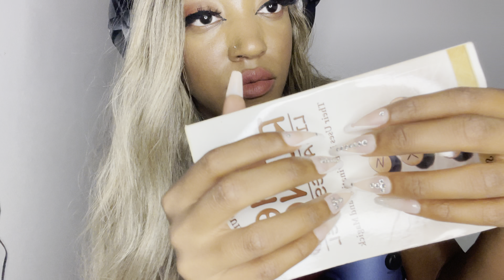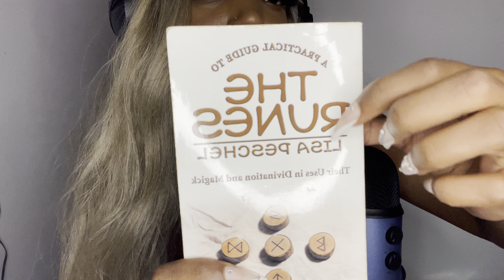ASMR For People That Don’t Get Tingles